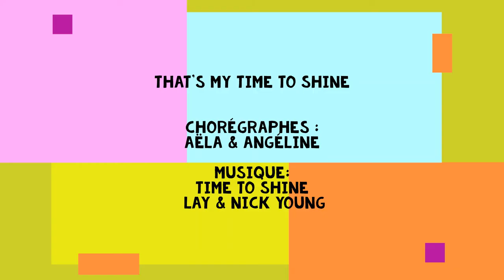That's My Time to Shine Line Dance